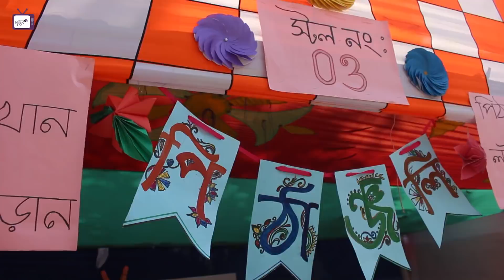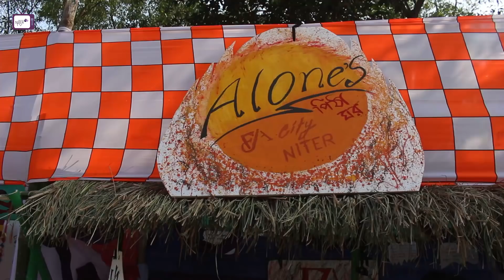নিটারে বসন্ত বরণ ও পিঠা উৎসব ২০১৮ || Boshonto Boron & Pitha Utshob at NITER 2018